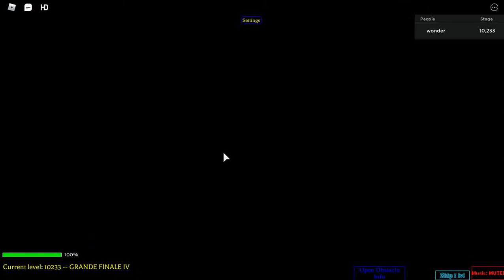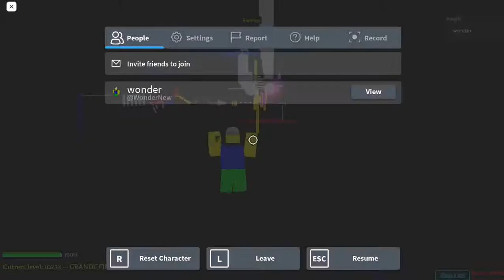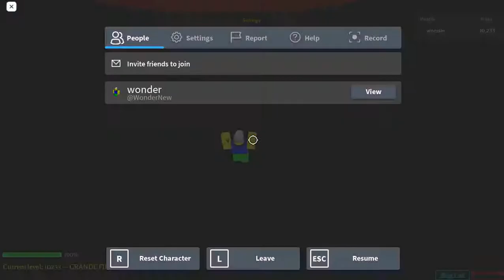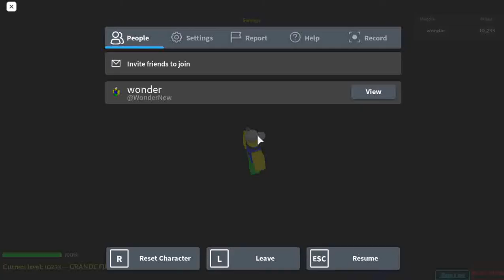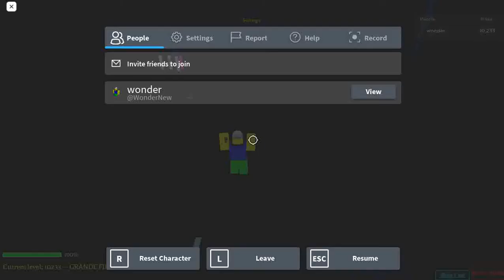Stage 10231-10233 | Ultimate Obby 2.0 | Roblox | 11.02.2021